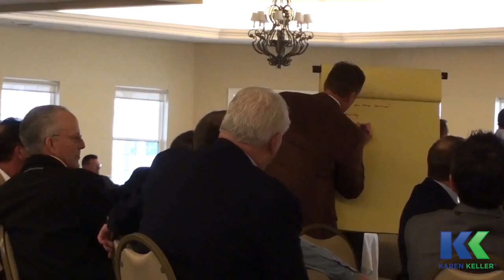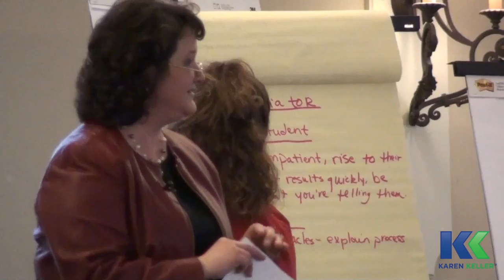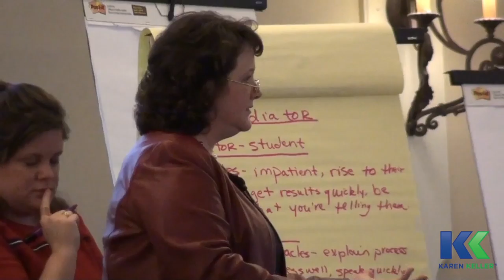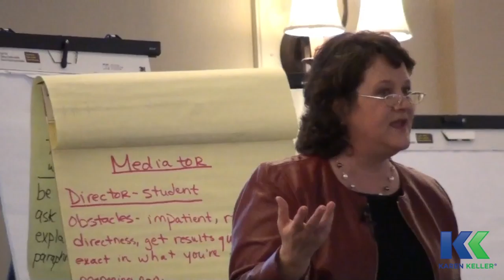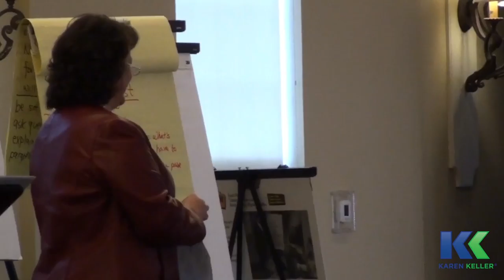Dr. Karen Keller: PGA Presentation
| Dr. Karen Keller, a clinical psychologist and Master Certified Coach specializing in human behavior, has spent her entire career studying, researching, and developing the Art of Influence. She is CEO and Founder of Karen Keller International, Inc. focusing on influence training; corporate, executive and small business coaching; and inspiring and informative keynote addresses. Dr. Keller discusses the Student - Teach Relationship and the Value of Communication.